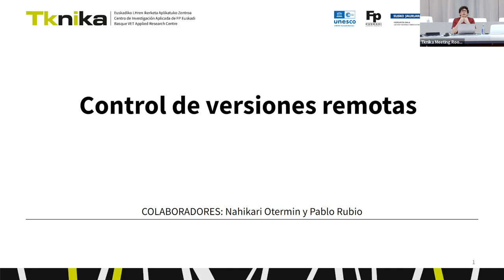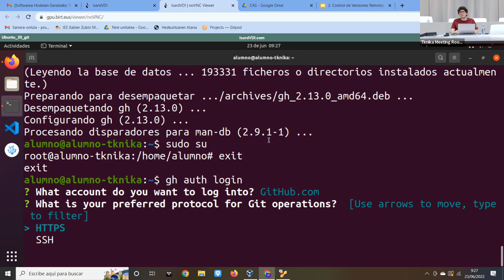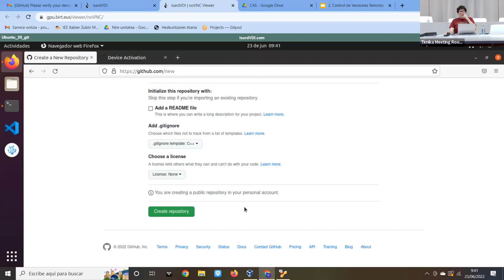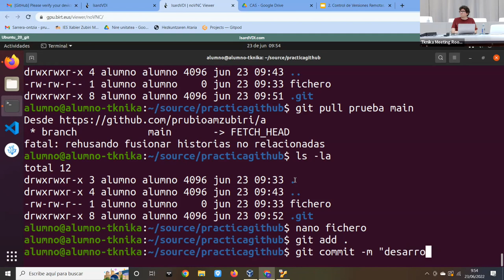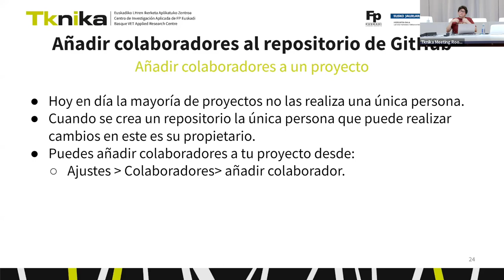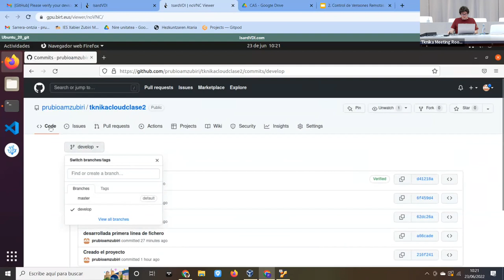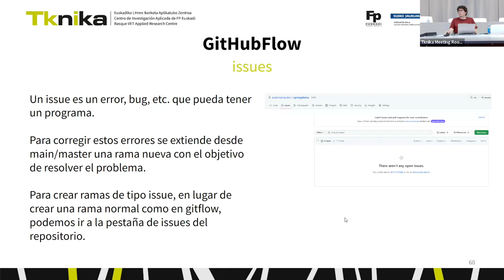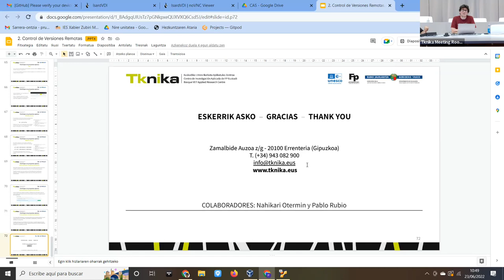Herramientas para el desarrollo del software en la nube / Hodeian softwarea garatzeko tresnak- 2/4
Vídeo 1/2

2. Control de Versiones Remotas
3. Cloud IDEs
2. Urruneko Bertsioen Kontrola
3. Cloud IDEak